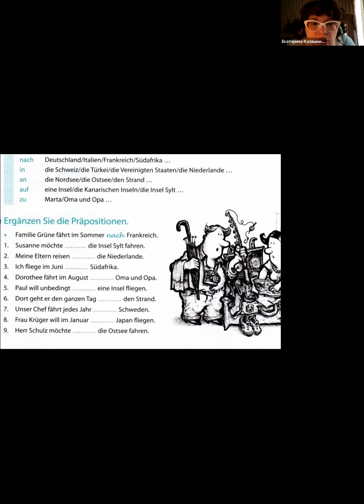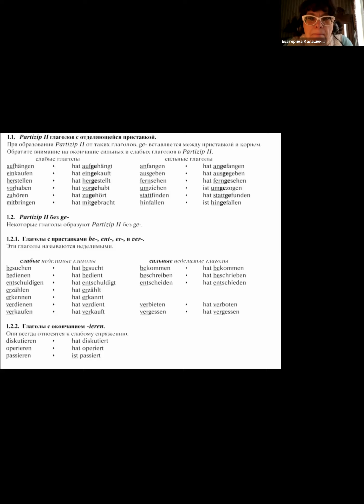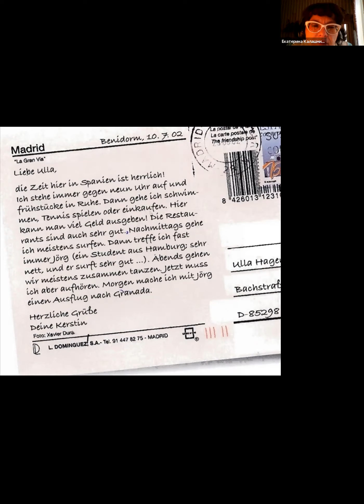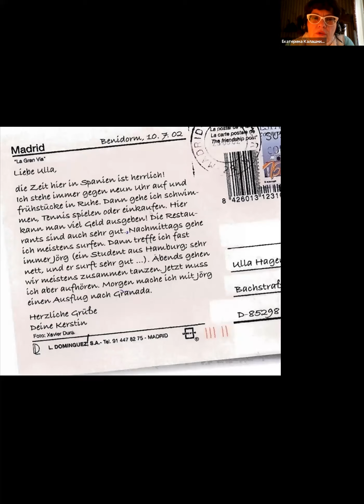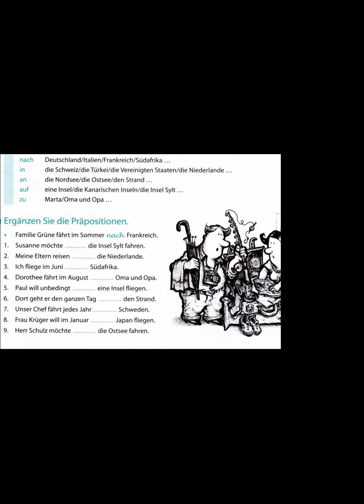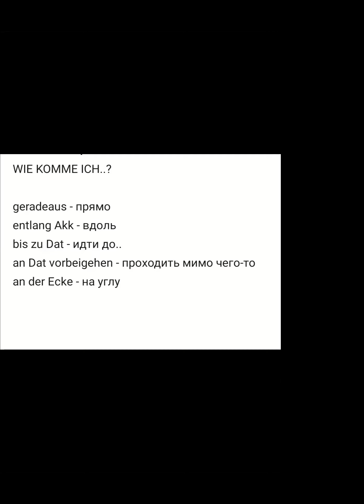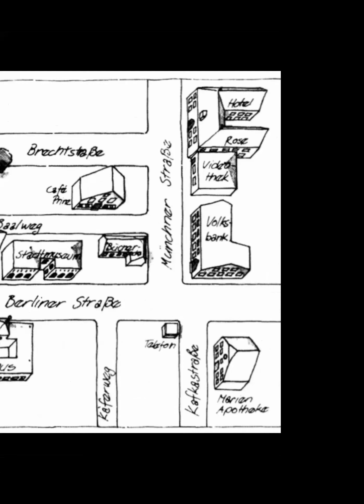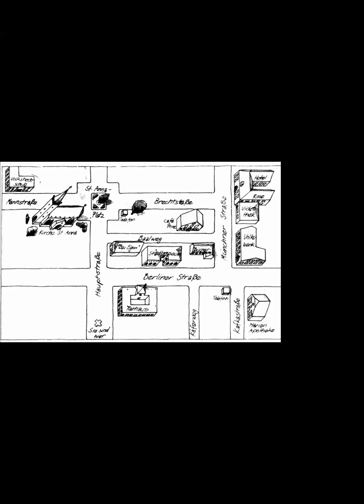Немецкий онлайн. 6 урок «Транспорт и ориентирование в городе».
Вы повторите материалы прошлого урока по теме «Отпуск» и продолжите говорить о путешествиях, выучите новые предлоги для описания маршрута и отделяемые/неотделяемые приставки.